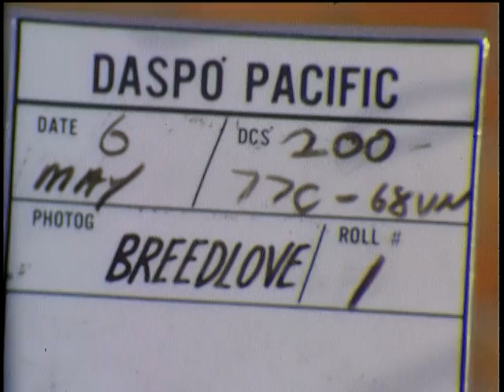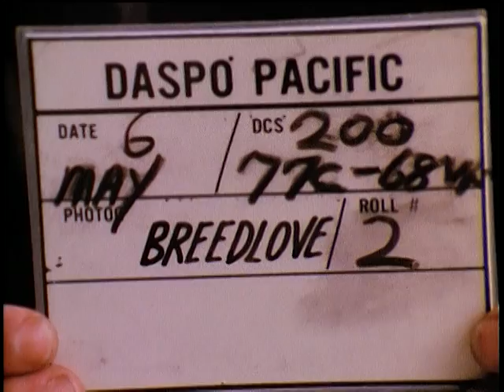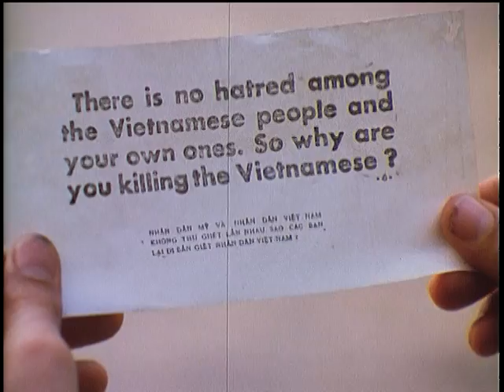ARVN Airborne repell Vietcong attack, Saigon, South Vietnam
ARVN Airborne repell Vietcong attack, Saigon, South Vietnam - DVD Copied by Thomas Gideon - National Archives and Records Administration 1968 - ARC Identifier 31921 / Local Identifier 111-LC-52748 - Department of Defense. Department of the Army. Office of the Deputy Chief of Staff for Operations. U.S. Army Audiovisual Center. (ca. 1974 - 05/15/1984). Silent. ARVN soldiers under cover along wall of the French National Cemetery. ARVN soldiers make their way across cemetery. American officer firing M-16 rifle along with Vietnamese soldier from behind cemetery wall. Dead Vietnamese soldier on litter. Burning building. ARVN soldiers behind wall with rifles at the ready. ARVN soldiers carry dead comrade on litter to ambulance. ARVNs in ditch. Wrecked building and burning rubble in cemetery. ARVN soldiers drive off in vehicles. Vietnamese soldier with M-60 MG at corner of building. ARVN soldiers tie and search Vietcong prisoner. Another Vietcong is given packet of food. CU, faces of ARVN soldiers. CU, Vietcong prisoner's hands tied behind his back. Vietnamese soldier feeds prisoner. Dirty Vietcong eating. ARVNs watch. CU, Vietcong. CU, ARVN soldier. A wounded Vietcong stands in sewer system manhole with hands over his head. He steps out of the manhole. CU, dirty, bleeding feet of Vietcong. ARVN soldier holds up captured rifle. Prisoner is searched and questioned. VS, damaged and burning houses. LS, smoke pouring from building. Vietnamese soldier speaks over radio. ARVN soldiers run across intersection and take cover behind wall in Esso service station. Smoke coming from bldg in bg. ARVN soldiers behind wall of cemetery. Burning and wrecked houses. Vietnamese soldier aims rifle thru gate of cemetery. Ambo-jeep drives past. ARVNs firing weapons (overexposed). Shell service station bldg burning furiously. Smoke pours from the building. ARVN soldier fires cal MG mounted on truck into houses. Shell service station burning. Dead Vietcong strewn about in street. ARVN fires 50 cal MG from truck. Dead Vietcong. Burning building. ARVN soldiers in foreground. Smoke pouring from building. Household effects lining streets. ARVN soldier fires his weapon down alley. Vietnamese soldiers search Vietcong bodies. Captures rocket shell. ARVN soldier at 50 cal MG, another with M-16 rifle at the ready. CU, picture of little girl taken from body of Vietcong. ARVN soldiers checks papers. CU, Vietcong propaganda leaflet found on the body.